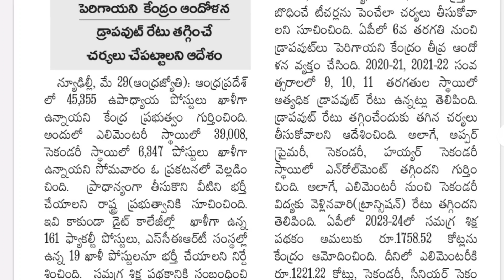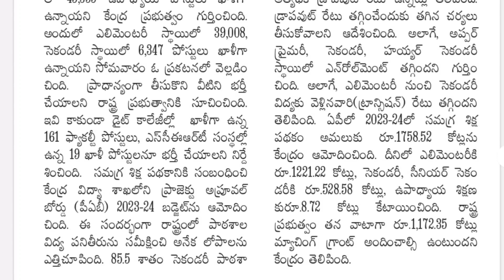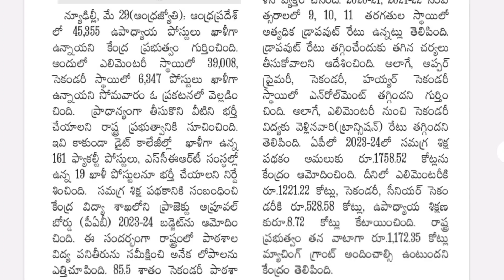AP లో 45 వేల డీఎస్సి కేంద్రం | AP DSC Latest News Today | KGBV Recruitment 2023 | Latest Jobs in AP